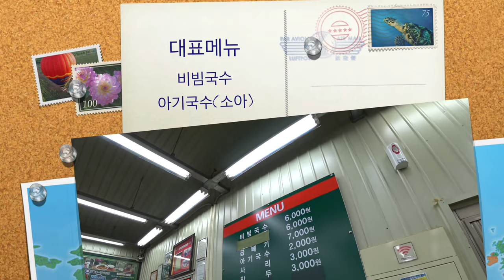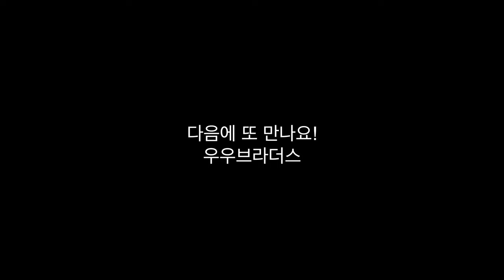연천 망향비빔국수 딱 엄마아빠 입맛! [아이와 함께 여행]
안녕하세요,
우우브라더스가 연천 맛집 망향비빔국수에 다녀왔어요!
영화 '강철비'에도 나온 그집!
비빔국수가 정말 맛있는 집입니다.
우우브라더스는 매워서 못먹었지만 엄마아빠는 맛있게 먹었지요 ㅋㅋ.